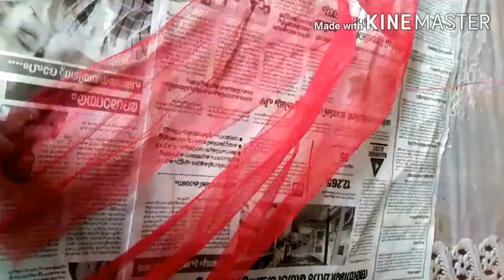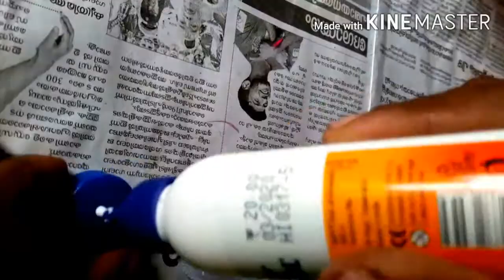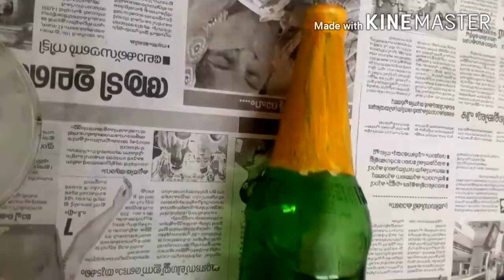Wedding Bottle Decoration Craft Idea/ Very Easy..